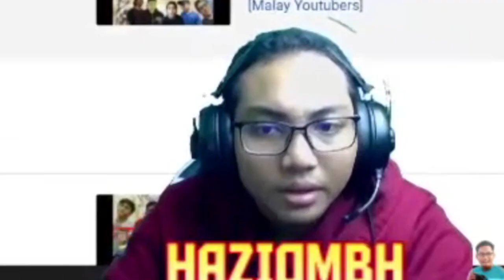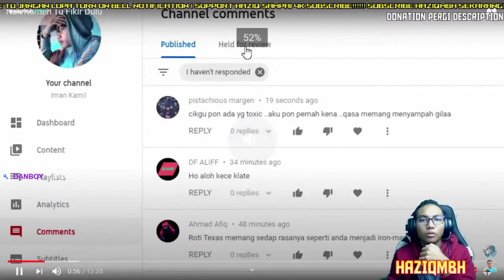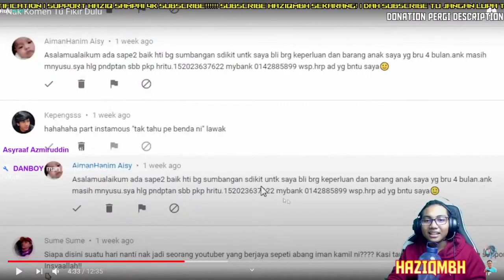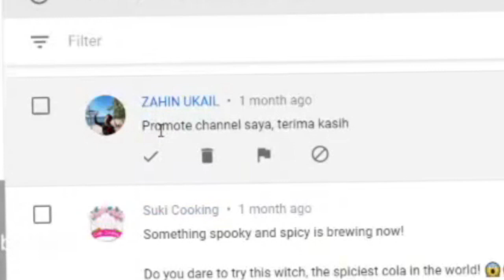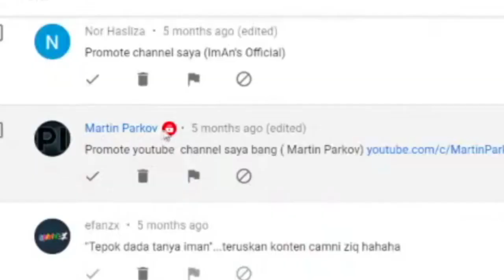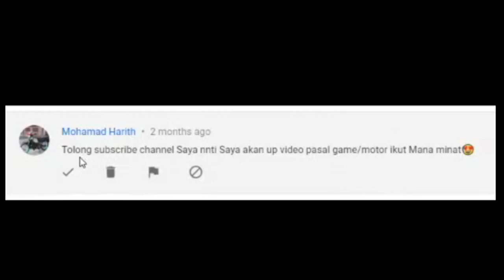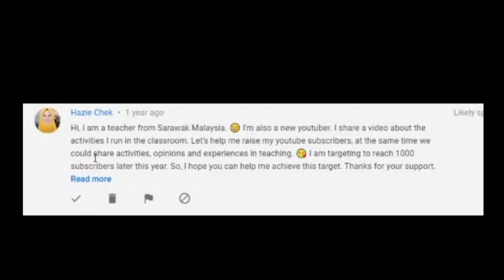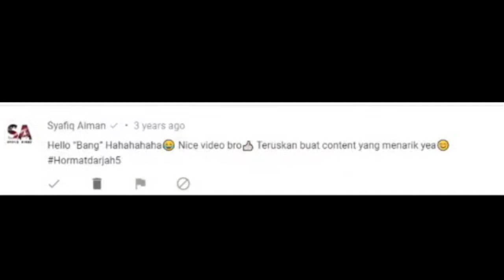SYAFIQ AIMAN KOMEN APA DEKAT CHANNEL AKU SAMPAI KENA REPORT? | BACA KOMEN DARI SUBSCRIBERS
Description #153
Video kali ni aku akan baca semua komen yang kena report oleh youtube..semua komen dalam video ni semua tidak pernah naik ke mana-mana video di ruang komen channel aku kecuali syafiq aiman.